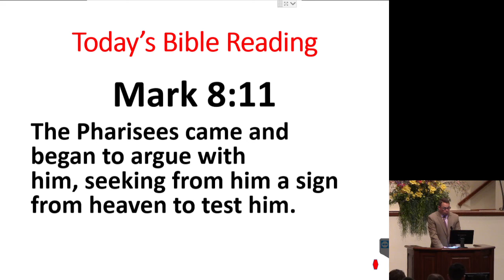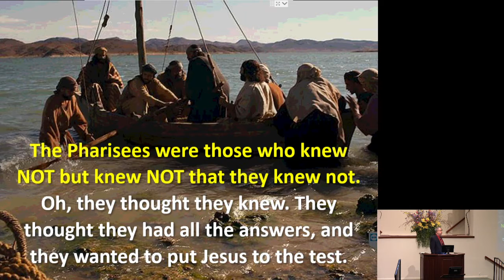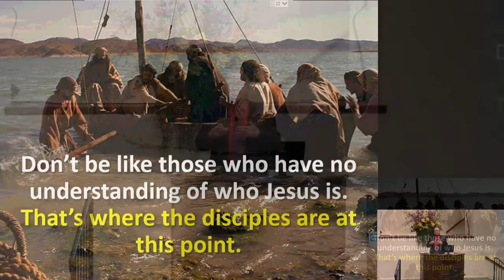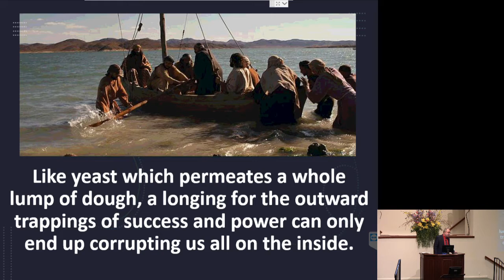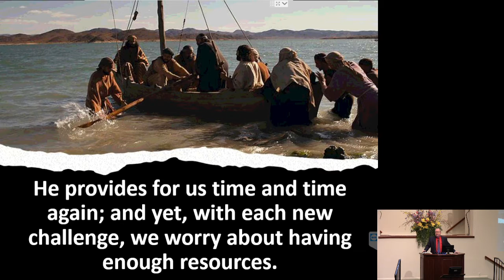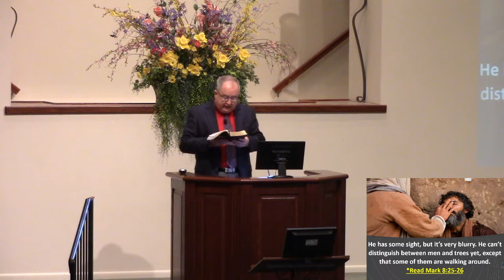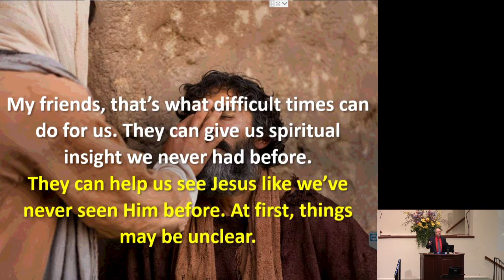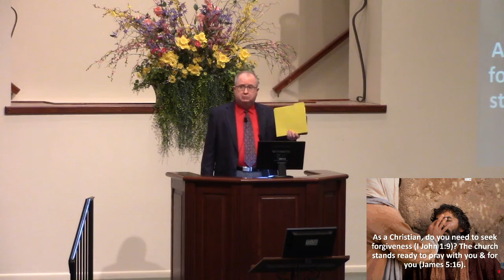03072021 AM M Cox.mp4